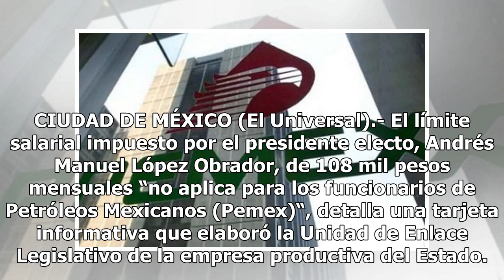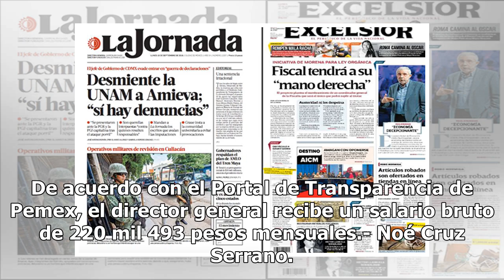En Pemex ganarán más que el presidente - El Diario de Yucatán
CIUDAD DE MÉXICO (El Universal).- El límite salarial impuesto por el presidente electo, Andrés Manuel López Obrador, de 108 mil pesos mensuales “no aplica para los funcionarios de Petróleos Mexicanos (Pemex)“, detalla una tarjeta informativa que elaboró la Unidad de Enlace Legislativo de la empresa ...